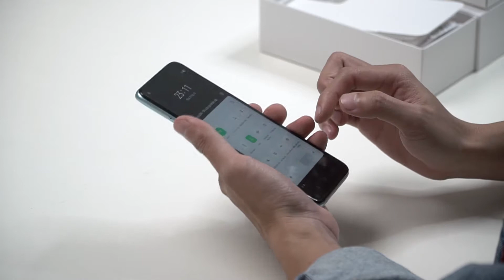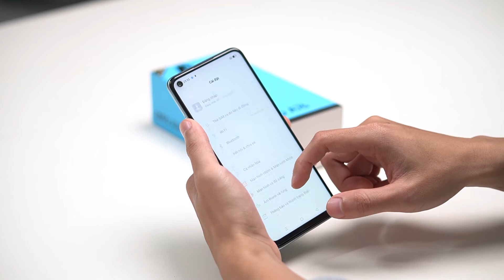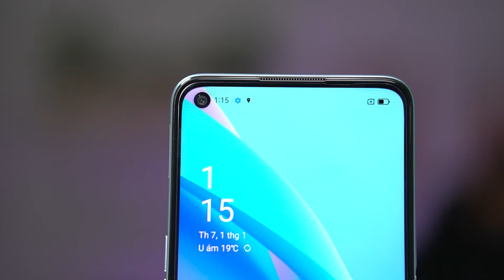Mở hộp OPPO A76 - Máy OPPO tầm trung có ngon không?